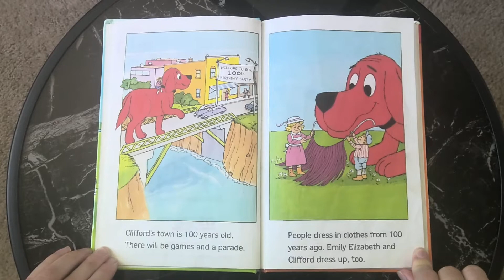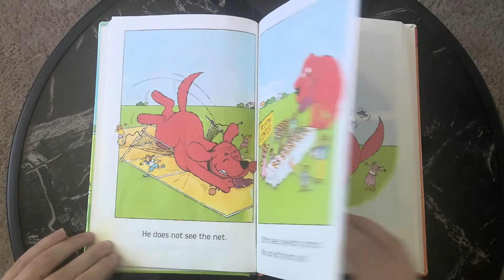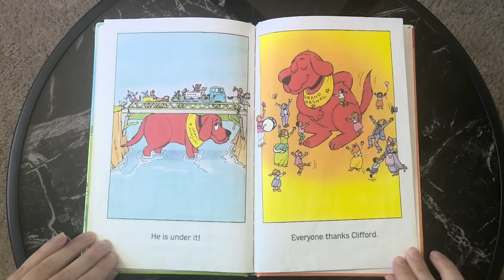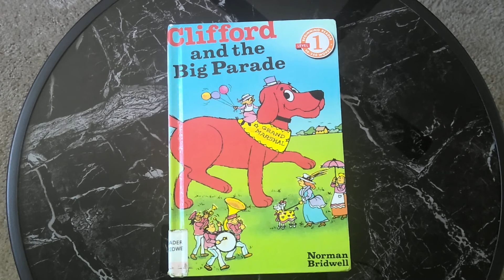Clifford and the Big Parade - Children's Book Read Aloud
Use this link to support the author and purchase a copy of this book

Clifford and the Big Parade, by Norman Bridwell.

Check out my Teachers Pay Teachers store to find fun printables, detailed lesson plans, and other engaging learning activities